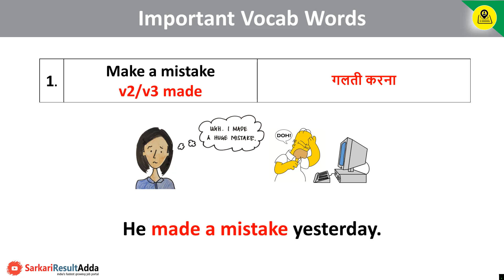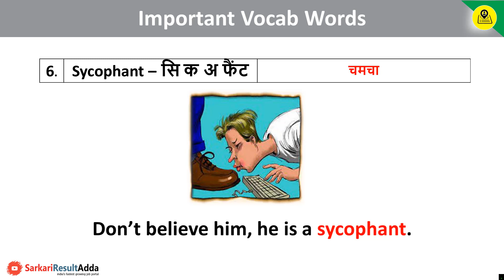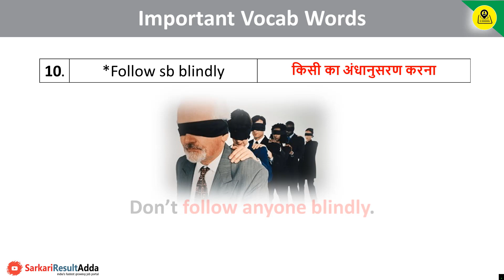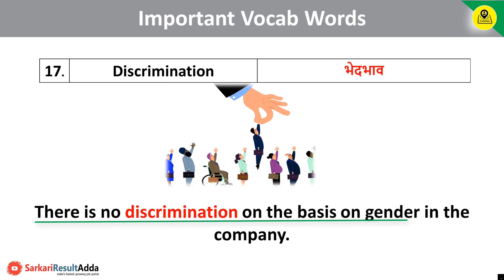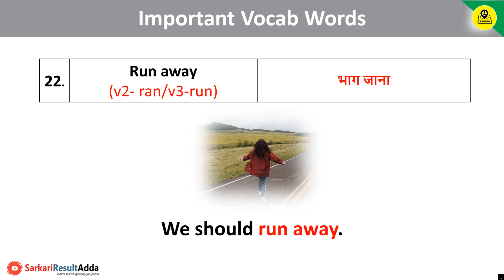Daily English Sentences | Daily Use Sentences in English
50 daily use sentences in english,
30 daily use sentences in english,
10 daily use sentences in english,
800 daily use sentences in english,